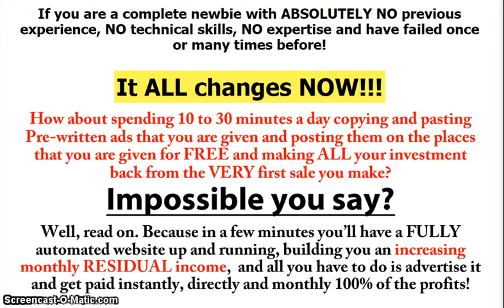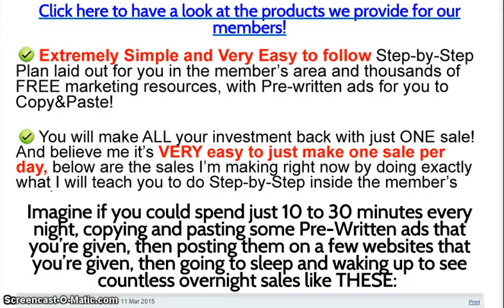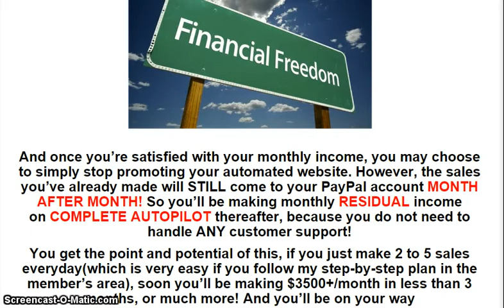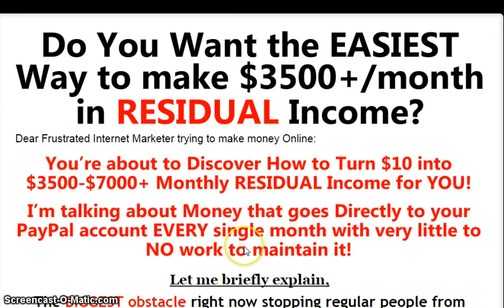10 dollar miracle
10 dollar miracle is a program allow you to earn residual income. You can get started for $10 and everyone you refer you will recieve $10 or $100 dollar payment. In this quick review about 10 dollar miracle.
I explain how you can earn 100% commission